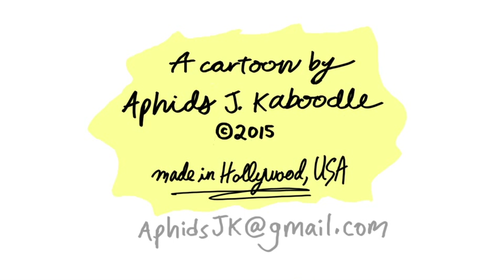BOW TIE: "Tarzan" (ep 124)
Thanks to Hazel Cricket for sharing her bad teacher story!

Tell me a funny mean friends story that happened to you in the comments below and maybe I'll choose it to read at the end of the next episode!

NEW Bow Tie cartoons every Tuesday, served up with a side of "yah, yah, yah's." Special "Behind the scenes" eps every Thursday.

And, look out for more opportunities to suggest character ideas soon!